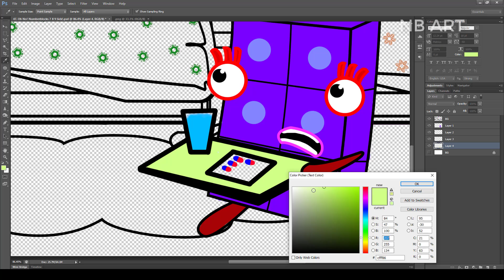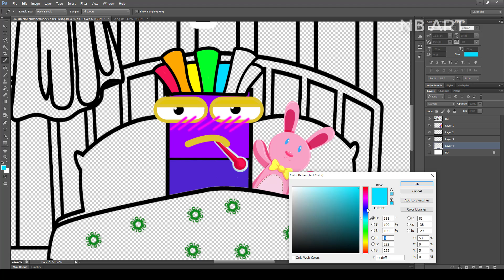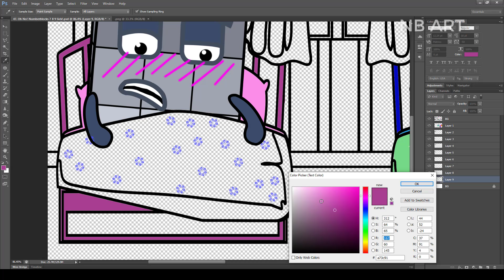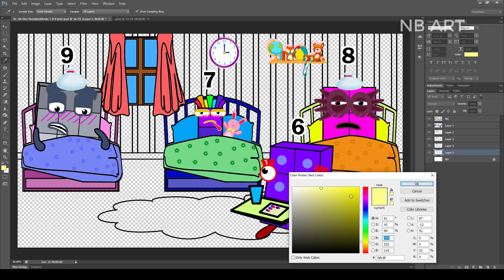Oh No! Numberblocks 7 8 9 Sick! Numberblocks Fanmade Coloring Story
[Numberblocks Fanmade Coloring Story] Oh No! Numberblocks 7 8 9 Sick!

Tools: Adobe Photoshop
Recorder: Camtasia
Edited video : Camtasia